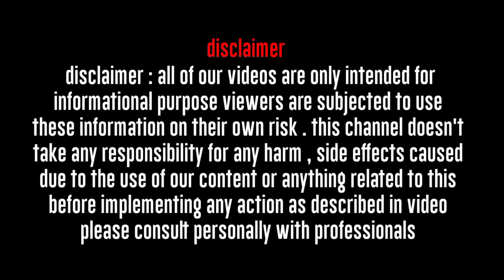D,नामवाले प्रेम संबंध में कैसे होते हैं? D,Name Love Relationship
Follow us-